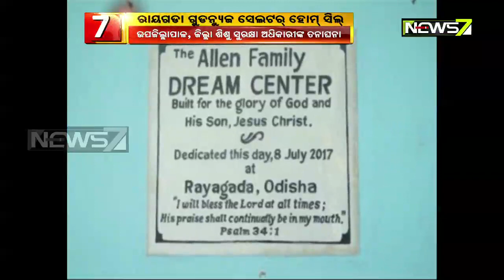76 ଅନ୍ତେବାସୀ ଛାଡିଲେ ରାୟଗଡା ଗୁଡ଼ ନିଉଜ ସେଲଟର ହୋମ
Dist admin sealed Good News Shelter home of Rayagada, 76 students return home with guardians